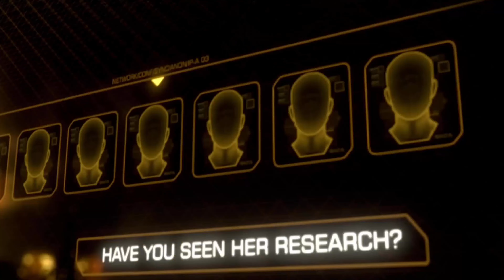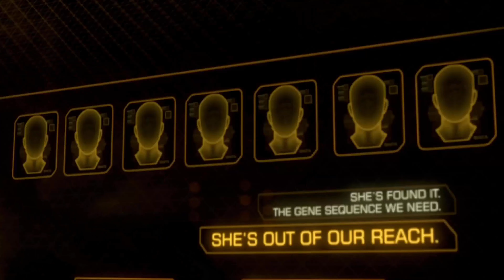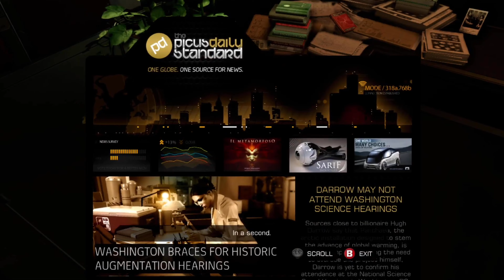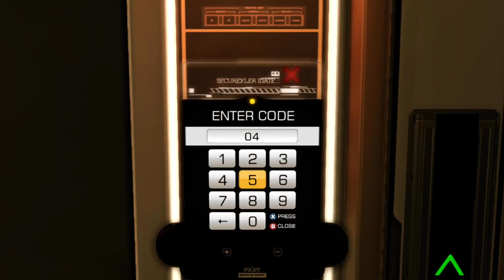Deus Ex: Man Revolution Xbox Series S/X Gameplay - Part 1 - No Commentary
Hello there!!

Here's part 1 to my new Playthrough of Deus Ex Human Revolution